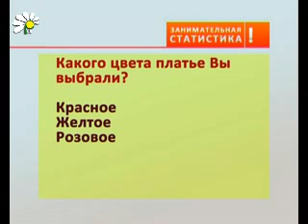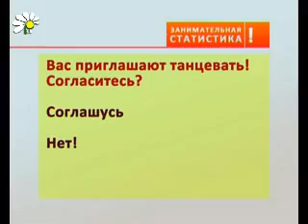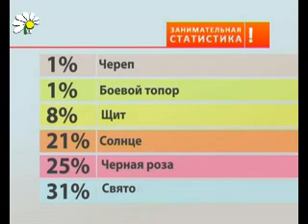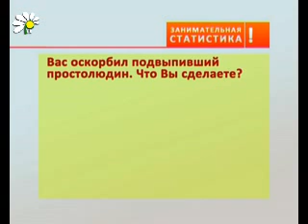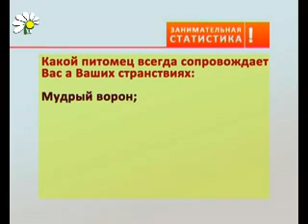Что было бы изображено на вашем гербе?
Приглашаем всех на рыцарский турнир и ярмарку невест!
Мы попытались теоретически воспроизвести, как 7-8 веков назад соединялись влюбленные сердца. Лучших невест королевства нарядили в пышные одежды, привили им хорошие манеры. А о рыцарях судили по их подвигам и поступкам.
На гербах наших рыцарей красовались:

Святой крест -- 31% голосов
Черная роза -- 25%
Солнце - 21%
Щит -- 8%
Боевой топор -- 1%
Череп -- 1%

В результате у нас образовалась пара «Добрый рыцарь + Наивная фея».